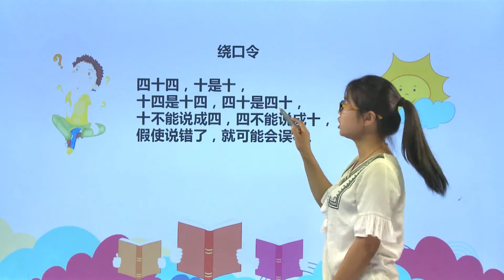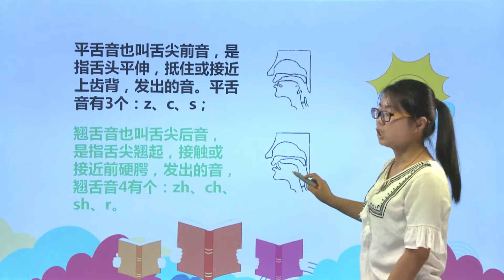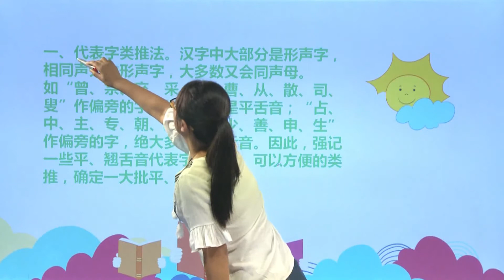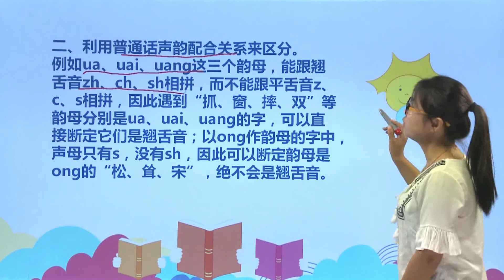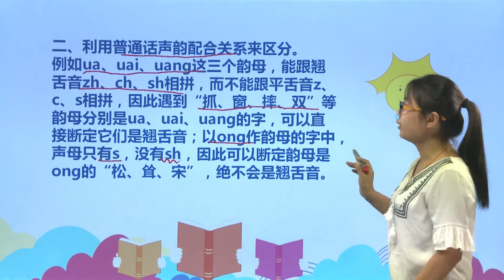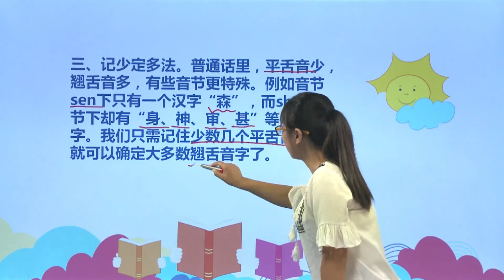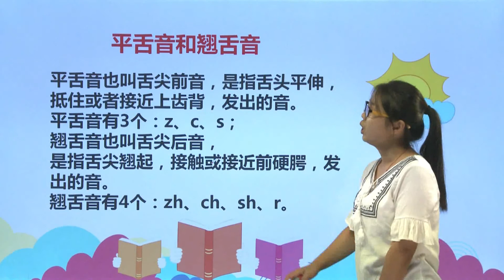[学中文|中文学习] 63平舌音和翘舌音 |汉语拼音|普通话 |小学语文|二年级上